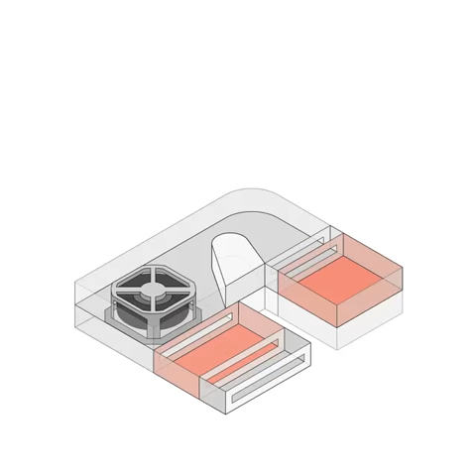State-of-the-art Ventilation System for a Concert Hall in Latvia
An efficient solution that doesn’t disturb the music: That was the challenge facing LTG AG at the "Latvija" concert hall with its associated music school in Latvia. It solved the problem with 74 FVPpulse devices. They “breathe” fresh air and exhaust air and are very quiet thanks to RadiCal centrifugal fans from ebm-papst. The FlowGrid air inlet grille also ensures that the music is shown to full advantage.

Video Credits:  ebm-papst

Welcome to the world of ventilation and drive engineering. As a worldwide innovation leader in fans and motors with over 20,000 different products, ebm-papst has the ideal solution for virtually all air technology and drive engineering tasks. If we do not have it already, our 900 R&D and sales Engineers will work with you to develop a new one. Our company maintains a highly-skilled and experienced team of professionals that is ready to tackle your most difficult air moving challenges and offer solutions that meet your needs.

ebm-papst SEA Pte. Ltd. serves the Southeast Asia (SEA) region. Our SEA offices can be found in Singapore (HQ), Thailand, Vietnam, Philippines, Indonesia and Malaysia (Kuala Lumpur & Penang).

We serve a plethora of markets, including Agriculture, Air-conditioning and Ventilation, Appliance, Commercial Refrigeration, Heating, Industrial, Lighting, IT / Telecom, Medical, Transportation and more.